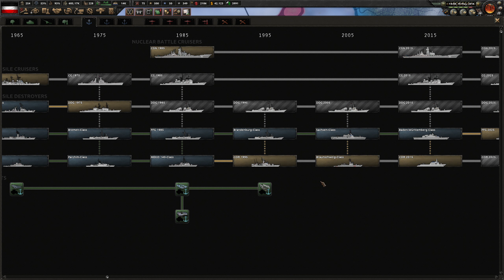HoI4 - Third time's the charm - 14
Most of my content is recorded live on Twitch, join the fun there and influence the game!

Schedule:
Wed: 16:00 - 19:00 CEST
Sat: 14:00 - 17:00 CEST
Sun: 14:00 - 17:00 CEST